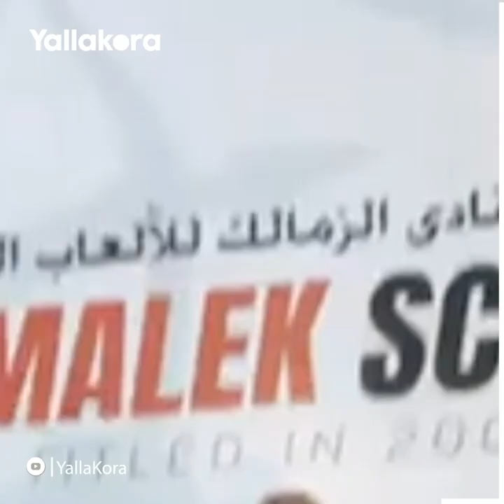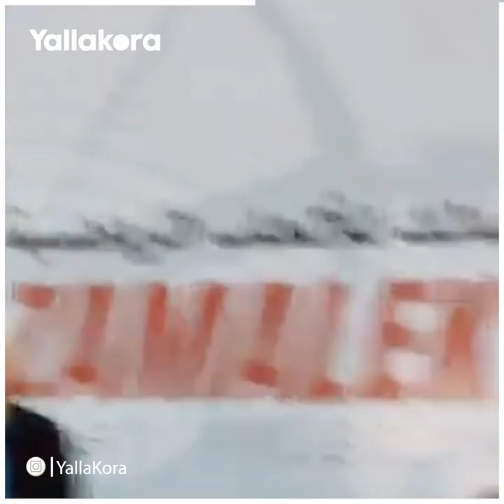مرتضى منصور: أبو جبل عايز 32 مليون.. وبنشرقي كان بيقول"مامي تعبانة" واخويا في المطار.. خلاص مش عايزك